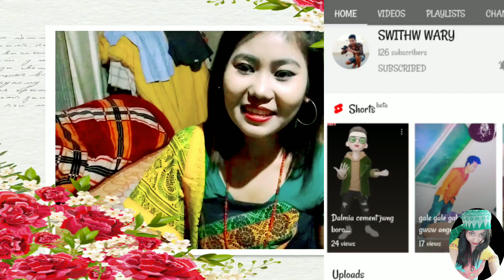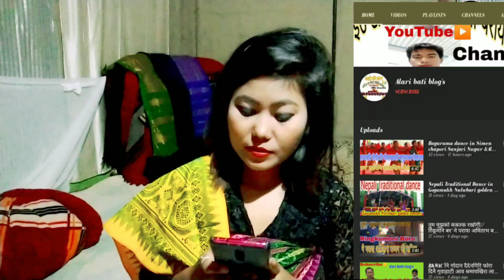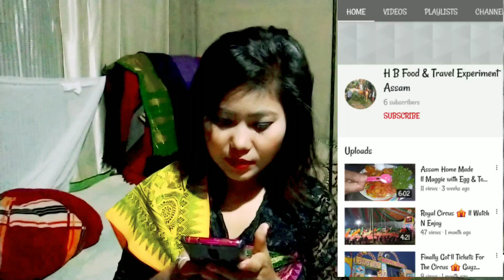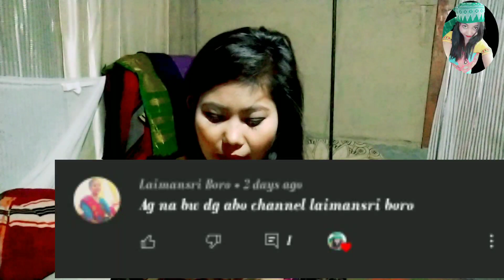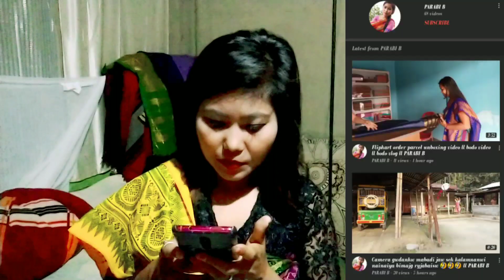Only For New Channels|| Gwdan channels pwrni takwilo. You can follow them 🙏🥰🥰💓💓